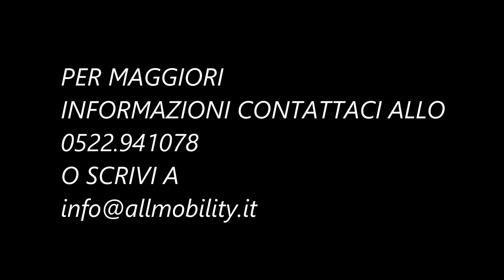Panca traslante per l'entrata e l'uscita dalla vasca o dalla doccia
Panca TRANSFER semplifica i trasferimenti in bagno di utenti con ridotta mobilità. Presenta un sedile scorrevole e girevole a 360° per trasferirsi con sicurezza, superando il bordo della vasca oppure il dislivello del piatto doccia grazie alla regolazione in altezza della seduta in cinque differenti posizioni. Le quattro gambe di appoggio, rivestite in gomma antiscivolo, sono regolabili indipendentemente. Il sedile e lo schienale sono legger-mente sagomati, hanno una superficie antiscivolo e garantiscono il comfort grazie alla composizione in gomma.
Dotata di braccioli ribaltabili, rivestiti da gomma antiscivolo e di una cintura per le gambe per il corretto posizionamento e la sicurezza dell’utente.
Vasche: utilizzo consentito con altezza del bordo non superiore a 42 cm
CODICE ALLMOBILITY: BA PANCTRSCH

SETI di ESTENSIONE GAMBE: Accessorio, fornito in set da quattro unità, per utilizzare la panca TRANSFER su vasche da bagno con altezza del bordo fino a 55 cm. Le gambe extra presentano un indicatore di lunghezza: sono regolabili in dieci differenti altezze per un range totale di circa 11,5 cm. Il puntale di appoggio è rivestito in gomma antiscivolo.